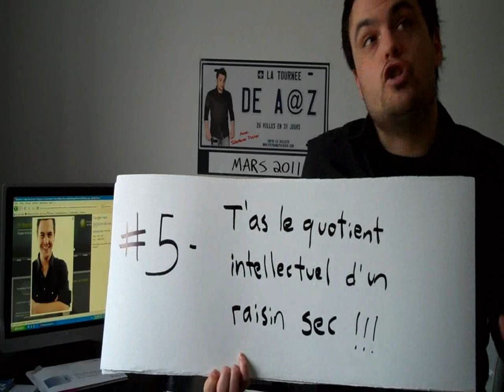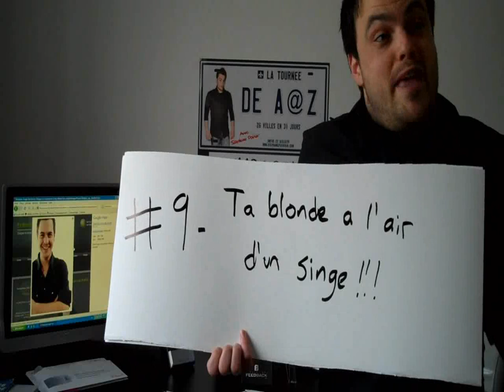Stéphane Poirier - Questions d'Artistes (Pierre Hébert et Alexandre Barrette)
L'humoriste Stéphane Poirier répond aux questions de ses collègues humoristes